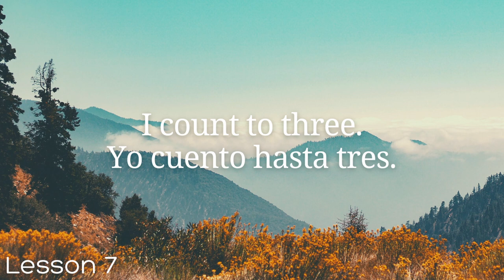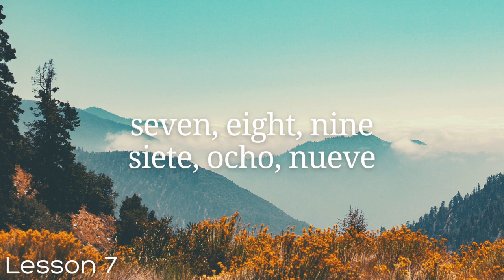All Spanish in 100 Lessons. Learn Spanish. Most Important Spanish Phrases and Words. Lesson 7